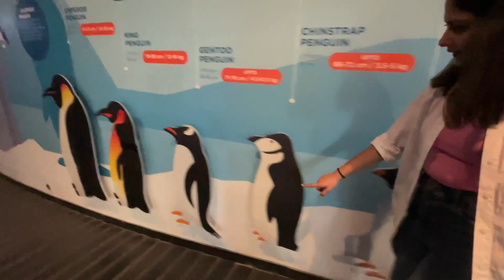AQUATIC GALLERY | SCIENCE CITY AHMEDABAD VLOG PART 2 | Science City With Friends (IN 2022)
Hiii guys,

In this video I will take you guys along through the Aquatics Gallery in Science City, Ahmedabad.

Address -
Gujarat Council of Science City Science City Rd.,
Off S. G. Highway,
Ahmedabad - 380 060

Working Days - Tuesday to Sunday
Also Science city is closed on every *Monday* guys, so plan accordingly.

Watch other vlogs on my channel -

Manali Day 2 Vlog | Trekking from Manali to Sethan Village (in 2022)| First Time trekking experience

Snow Trek in Manali (in 2022)| Got Stuck in Manali 😰 | Sethan to Chikka Trek | Manali Vlog Part 3